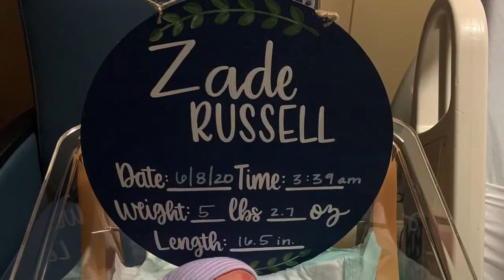Zeke and Zade